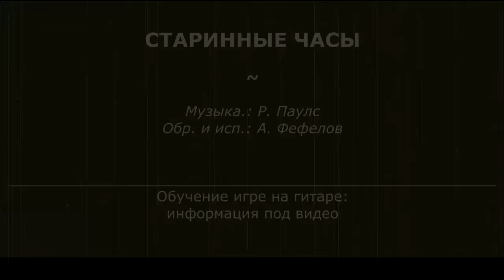Старинные часы | Алла Пугачева | Александр Фефелов